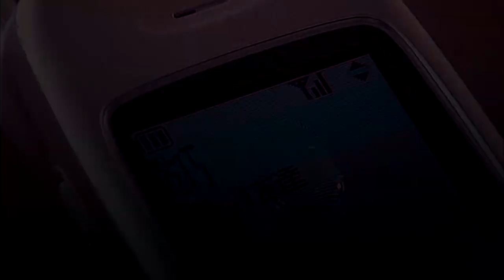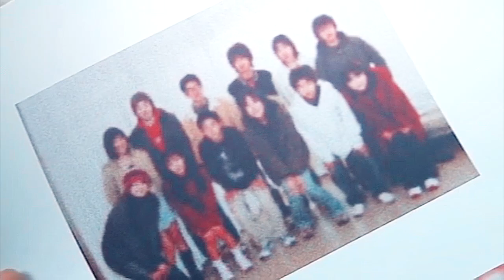Takumi x Mari - Salty Seas [555 Couple]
I tried to do more voice overs, but the problem was that every good dialogue was full of background noise and because the song is pretty quite, it made everything sound terrible so I cut out all voice overs except for the voice overs that needed to be there for lip-syncing reasons. By lip-syncing reasons, I mean that when a mouth is moving on screen, I need to put dialogue over it otherwise it looks bad to me. Another reason that I cut the voice overs out is because I did not want to put any dialogue over the lyrics because covering the lyrics with dialogue really ruins this song so I just thought it looked better without because the video really is better when you pay attention to the lyrics, I think.

This is a video that I have wanted to do for a long time so I am happy to get it out of the way. I know most of my viewers probably wont care for this video, but this video was made for my own enjoyment :)
Other than the voice overs not working out, I am extremely pleased with the results of this video. Before I made this video, I attempted 3 other videos (not takumi/mari related) but I hated all three of them and they made me feel like I should probably of taken a longer hiatus because they were so bad, but then I made this video and it made me feel better about it. Honestly,  even if the voice overs did work on this video, I think I still prefer the video without voice overs. One thing I found funny, is that every line of dialogue that I left in the video, was just Takumi and Mari calling each others names. This was completely coincidental because I only used those specific voice overs to cover the mouth movement of the clips in order to avoid having to find scenes without mouth movement, so I found that coincidence to be amusing.